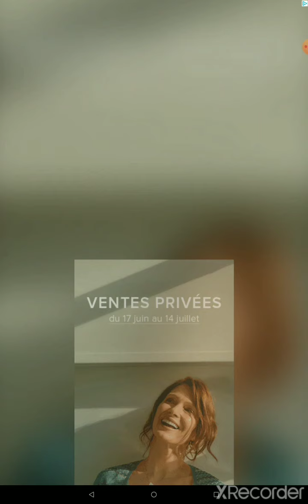Love Plan Seiya Fin Heureuse 3